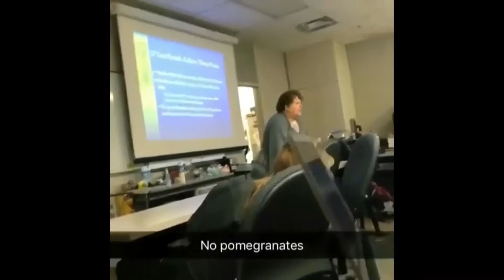NO POMEGRANATES! | No Pomegranates Lady | Teacher FLIPS OUT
I guess she really doesn’t like pomegranates 😭